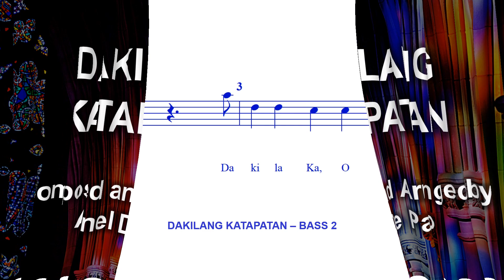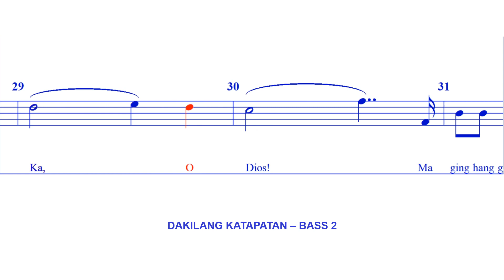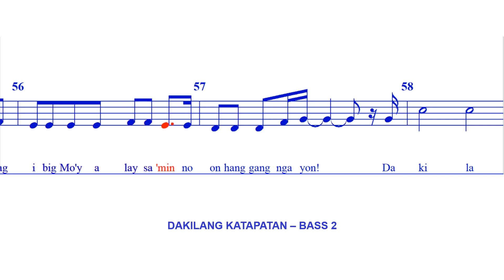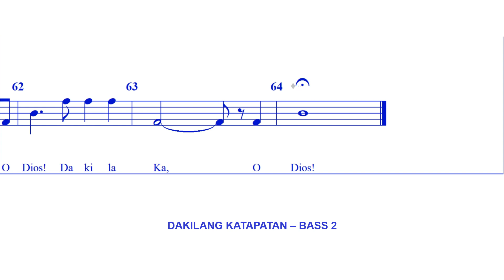Dakilang Katapatan - BASS 2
Words and Music by Arnel De Pano. Arranged for mixed chorus.